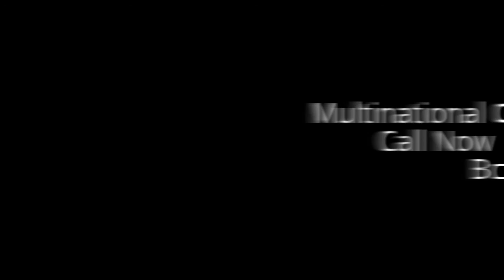Multinational Companies Abu Dhabi | Call Now - +97-1-4-298-9299 | Boopin Media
is a full service Multinational Companies very famous at Abu Dhabi and a lean organization with over two decades of combined experience in brand communication. Boopin operate from Abu Dhabi.
Boopin Media  is one of the best Multinational Companies in Abu Dhabi that provide online advertising to clients as it considers it convenient and highly effective. Promoting businesses through different interactive media platforms, it is well equipped with the knowledge in how every social media platform is used. Role of Multinational Companies increases always plus advantage of a business in terms of branding and promoting.

A full-service advertising agency, Boopin offers end-to-end creative solutions for various business challenges. It is passionate about creating and fostering brands and as Multinational Companies it takes pride in taking full custody of a brand and creating in-time, on-budget and quality materials for any kind of marketing needs. It creates advertising with impact and delivers desirable results.